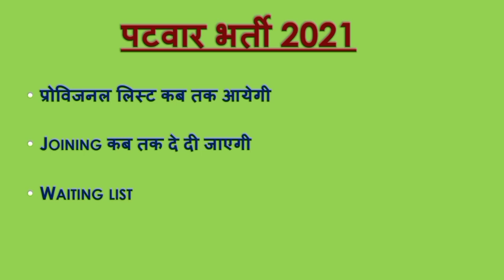patwari joining process|Patwar Provisnal list|patwari waiting list|patwar news today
your search:-

patwar result
patwar result 2021
patwari joining date
patwar Provisnal list kab jaari hogi
patwari ki joining kab di jaayegi
patwar joining date
patwari joining process
rajasthan patwari cut off 2021
rajasthan patwari result
rajasthan patwari result 2022
rajasthan patwari result 2021
patwari result update
rsmssb patwari result
rajasthan patwari result date
raj patwari result 2021 update
raj patwari cut off 2021
patwar news today
patwar update today
rajasv mandal
upniveshan vibhag
settlement department
colonization department